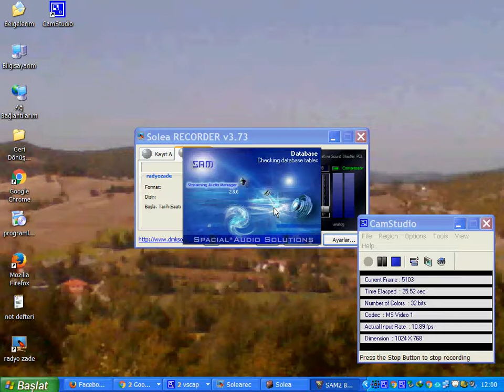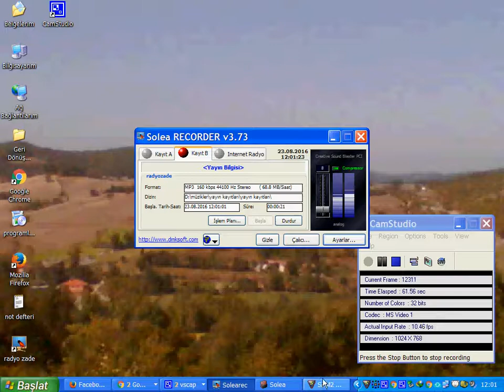solea ve sam 2 ile internet radyosunda sesi yayına gecikmeli verme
yayındasınız ve ağzınızdan çıkmaması gereken yanlış bir kelime çıktı yada canlı yayına aldığınız konuğunuz ters bişey dedi bu yöntem ile o yanlış kelime yayına gitmeden sadece ufak bir hareket ile yayına gitmesini önleyebilirsiniz bunun için sadece sam2 de çaldığınız canlı yayını geri ileri yapmak bukadar basittir umarım işinize yarar